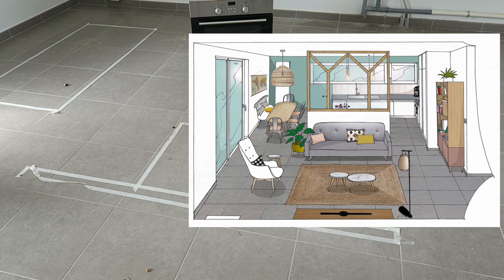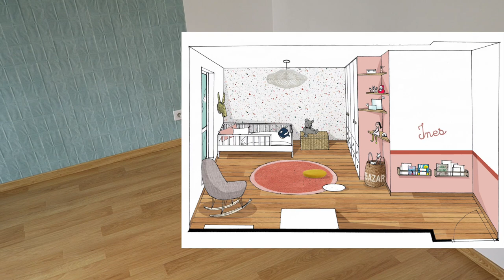VLOG | Les plans définitifs et le début des travaux